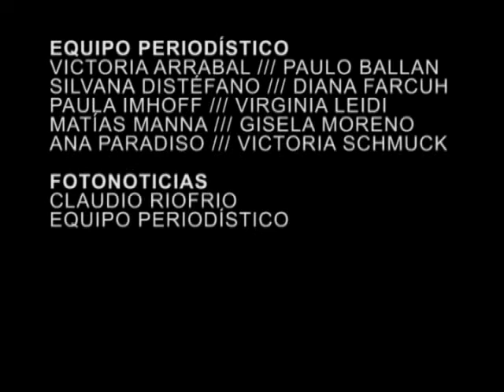UNR VlogTV - 05/09/08 - #010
Noticiero web de la Universidad Nacional de Rosario - VIII Congreso Nacional y I Internacional sobre Democracia, Dr. Alain Rouquié, Dr. Marcelo Cavorazzi - Inauguración edificio Facultad Aquitectura, Rector Prof. Darío Maiorana,Decano Fac. Arquitectura Dr. Héctor Floriani - Forum Académico Internacional ABC, Dr. José Moranden Lavin, Prof. Williams Goncalves - Proyecto Canal Público Universitario, Lic. Gustavo Postiglione, Alejandro Montalbán - Homenaje al maestro titiritero Eduardo Di Mauro